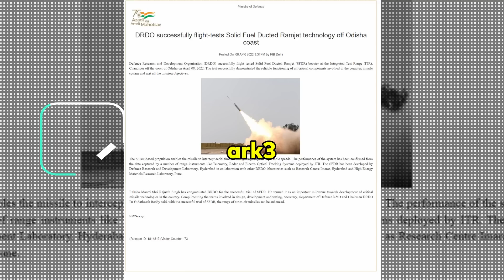DRDO confirms the performance & separation trials of Astra Mark3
Finally, DRDO has confirmed regarding the trials of the Astra Mark3. The information came out when the poster of an SFDR missile was shown by DRDO. Astra Mark3 is the only missile that will use the SFDR or Solid Fuel Ducted Ramjet Technology. As per the update, DRDO has already completed the ground booster, nozzles booster performance and separation trials. The trails were conducted twice this year from FT-01 and FT-02. Now, DRDO is working towards the development of full-fledged missile and conduct its maiden trail by next year. Few more important details about the missile has been released by DRDO, which we will be discussing in today’s video.

Specification

Astra Mark3 will be based on Solid Fuel Ducted Ramjet (SFDR) engine which is being jointly developed by India and Russia. DRDO aims to develop an indigenous missile rivalling PL-15, AIM-260 JATM and MBDA Meteor missile with a range of 350 km. The missile can be launched from aircraft at Mach number between 0.8 to 2.2. The interception speed of the missile is going to bee between Mach 2.0 to 3.6. The missile will have a range of 190KM when launched from an altitude of 8KM and 340km when launched from an altitude of 20KM. The angle of attack for the missile is 20 degrees. It offers snap-up and snap-down interception of plus and minus 10KM respectively. For mid course guidance the missile will use inertial navigation system with mid-course update via two-way datalink. For terminal guidance the missile will use Active radar homing.

Astra Mark-2 trials

Though official confirmation on the trials of Astra Mark2 trials is still awaited and there were reports of it being ready for trials and then delayed again. However, there are reports that the Free Flight trails of Astra MK2 has already been successfully conducted atleast twice by DRDO. During the free trials or we can call it separation trials the full-scale model of the missile is dropped without power to test various separation parameters between the missile and the aircraft at different altitudes and speeds. Next set of trials will be Powered test which will soon be conducted.  For fast tracking testing and integration of ASTRA MK2 missiles, DRDO will pre produce 25 Missiles and Indian Air Force (IAF) had already has assigned 4/5 Sukhoi-30MKI fighter jets upgraded with the latest software patch & minor modifications so that they can be used as a testbed for the Astra Mk2 developmental & user trials. The missile system will be ready to enter production in 2023. Astra Mk2 uses most of the technologies borrowed from other successful missiles like DRDO's Dual-Pulse motor from MRSAM and Seeker from Astra Mk1, which will give it a range of 160+Km in a head-on chase and around 40 km in a tail chase mode.